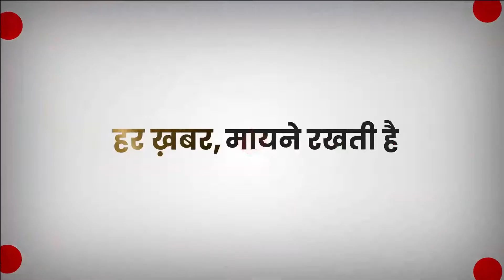Delhi Electricity Rate Hike: दिल्ली में 10% महंगी हो सकती है बिजली, 0 बिल वालो पर असर नहीं- AAP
Delhi Electricity Rate Hike: दिल्ली से बड़ी खबर मिली है। दिल्ली में 10 प्रतिशत तक बिजली महंगी को सकती है। ये फैसला DERC की BSES को मंजूरी के बाद लिया गया है। वहीं केजरीवाल सरकार का कहना है कि, 0 बिल वालो पर इसका असर नहीं होगा।

Delhi Electricity Rate Hike: Big news has been received from Delhi. Electricity can cost up to 10 percent in Delhi. This decision has been taken after the approval of DERC to BSES. On the other hand, the Kejriwal government says that it will not affect those with 0 bills.